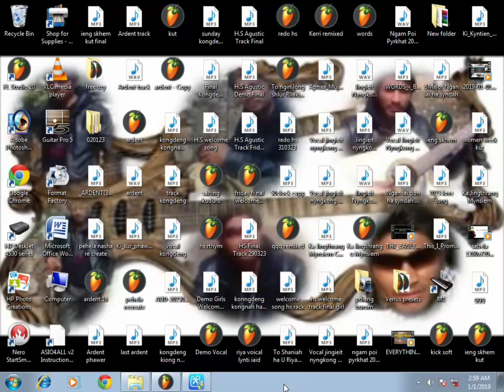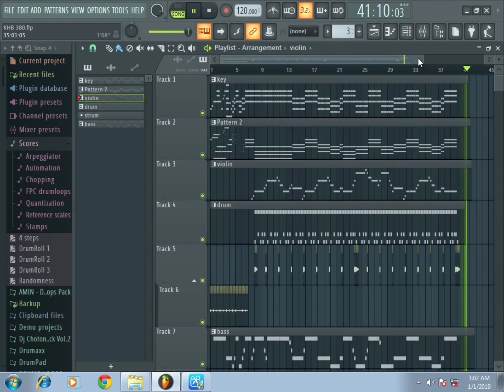KHB-380 "Ah ban ioh Tang U Jisu"//In FL Studio 20 // KZC PRODUCTION //